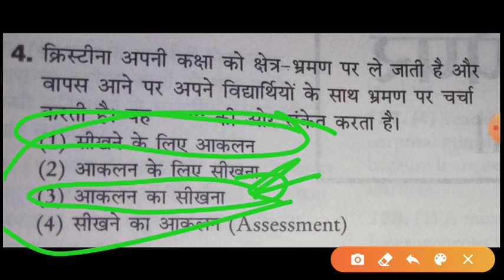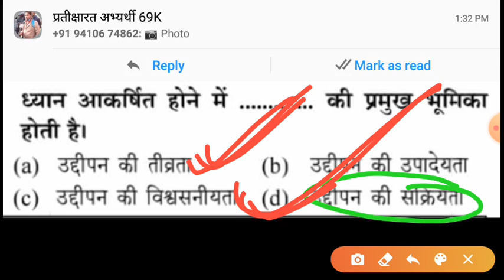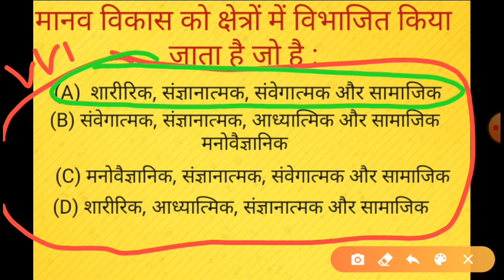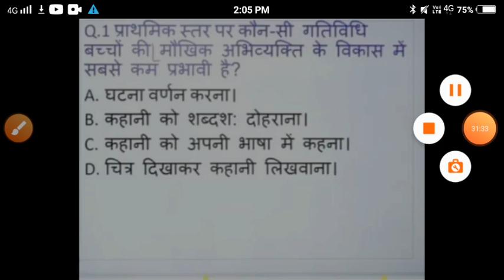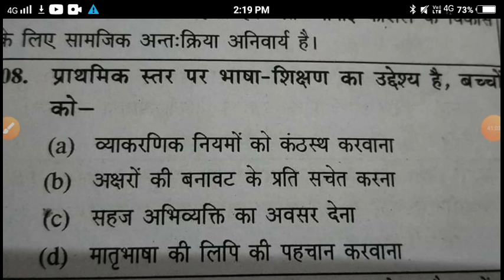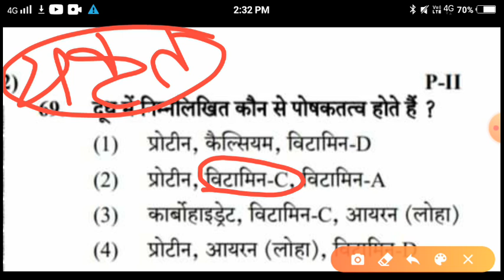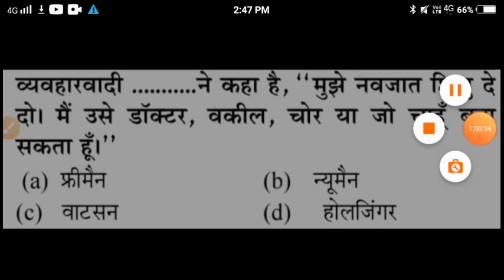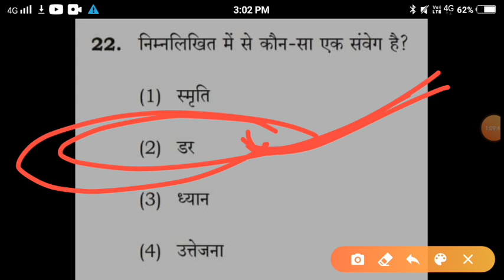CTET Exam Preparation :Pedagogy | NCERT | CTET Exam 31st January 2021 :Practice Set :Previous Paper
Easy Solution सरकारी नौकरी
शिक्षक भर्ती परीक्षा से सम्बन्धित